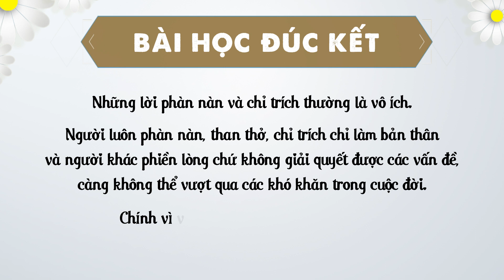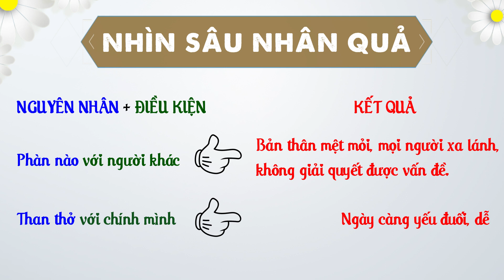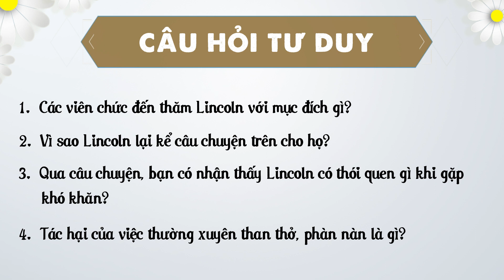Abraham Lincoln | Vấn Đề Nào Cũng Có Giải Pháp | Câu Chuyện Vĩ Nhân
Chúng tôi có một trăn trở hằng sâu về nhân cách đạo đức của con người và đang trên hành trình gìn giữ lời dạy ấy bằng dự án.